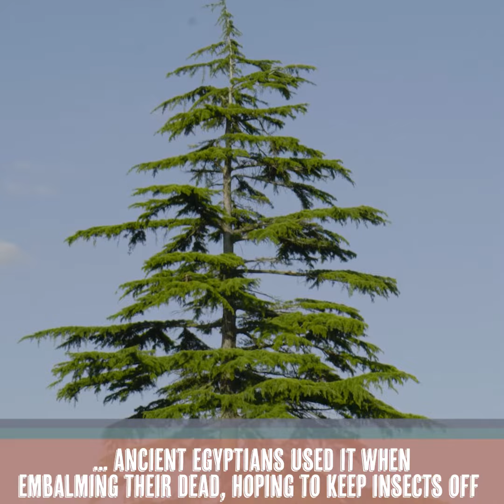Tree Tuesday - Cedar of Lebanon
I couldn’t really miss this off the list, they are very ‘look at me, I’m a massive tree!’
The national tree of Lebanon where some real ancients still exist.
It was an important tree to Assyria, Egypt, Phoenicia, Persia thousands of years ago and is mentioned in the bible 103 times.
I have turned some cedar from Ashridge, probably Atlas cedar which is a bit faster growing so was used after WW2 in a hope to replenish wood stock. The wood was not lovely to turn as it is sappy but it finished well, looked good and smelt amazing!
Most National Trust grounds will exhibit a cedar or two, I filmed these at National Trust Stowe and National Trust Ickworth.
Don’t get confused with all the trees that are called cedar, the white cedar, red cedar, red western cedar etc. They aren’t true cedars. Just look for the latin!